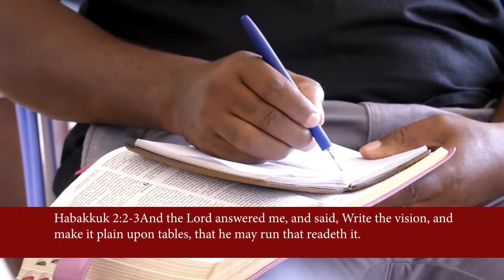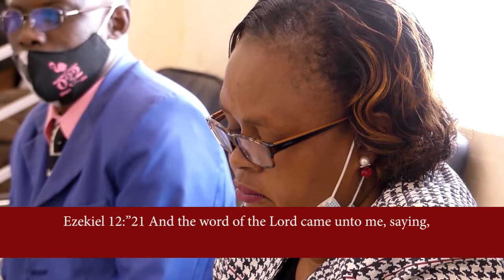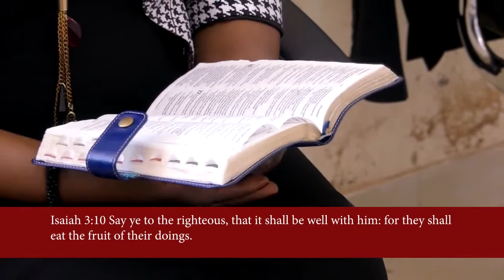Vision Part 1 Pastor David Bress Bvc Kiti Nakuru 1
Write your Vision With Big Letters Must Watch  Message